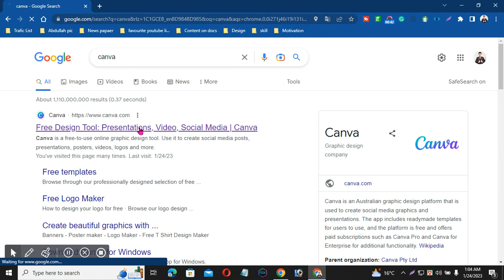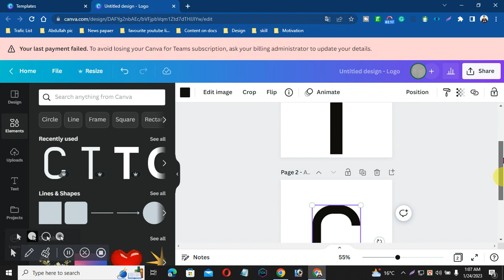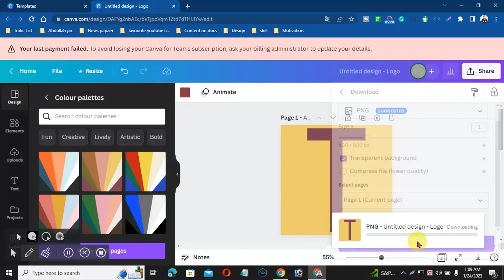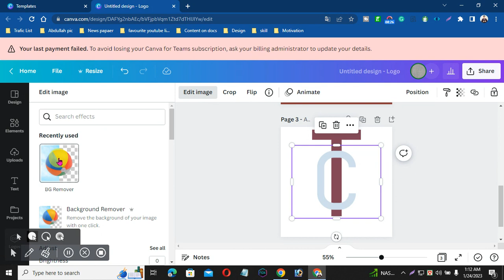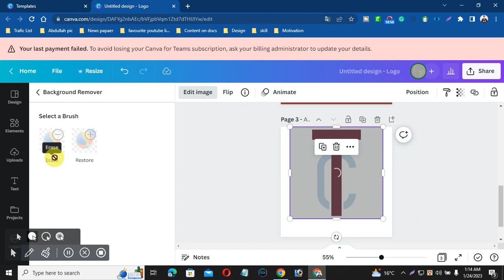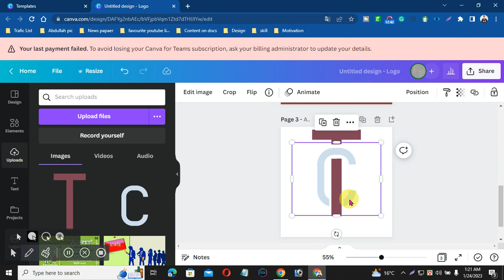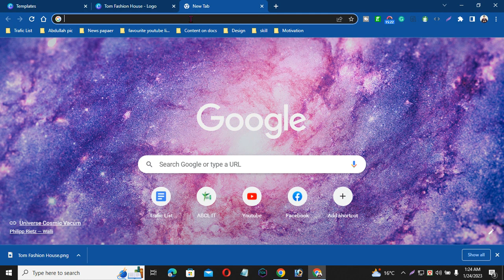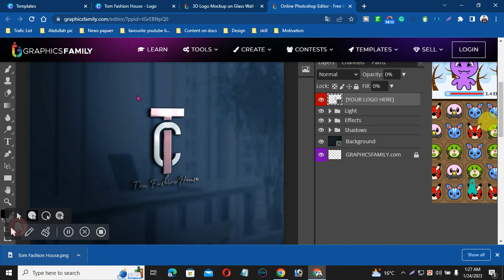3D logo design Tutorial with Canva | Brand Logo Design Tutorial | Coderr IT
3D logo design Tutorial with Canva | Brand Logo Design Tutorial | Canva Tutorial

3D logo design Tutorial with Canva, You can get Amazing Ideas from this tutorial.
Follow below:

ক্যানভা লগো তৈরি করার স্টেপগুলো নিচে দেওয়া হলো ।
Introduction
Pick a blank logo template - Step one
Question for the day
Pick a Letter element (T) & size it
Add a page
Change the color of the letters - Step 2
Use the Styles tools on Canva (Color or Fonts)
Download the letters as PNG with a transparent background - Step 3
Upload the PNG layers and they are images to be updated - Step 4
Edit the image as a background remover to access the ERASE BRUSH tool
Adjust the erase brush tool
Start removing/creating gaps in your design (carefully and meticulously)
Send layer to the back
Add Text and change color - Step 5
Download the 2D logo
Access Photopea and change the logo to 3D using the PSD file - Step 6